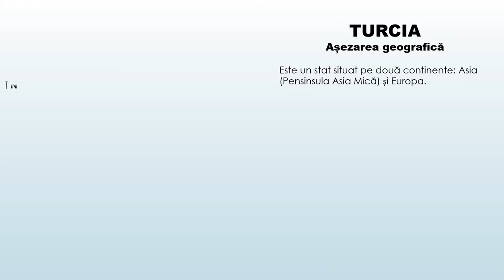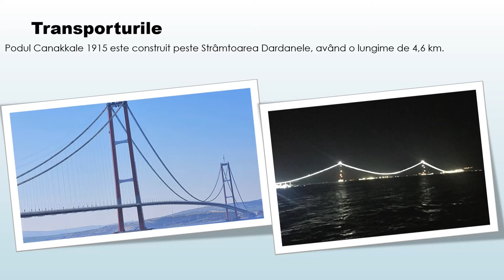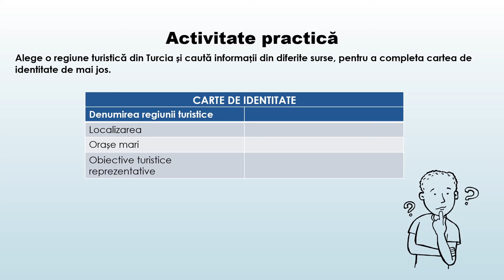Turcia. Economia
Utilizarea acestei resurse de tip video este utilă în  caracterizarea geografică a unor state, respectiv Turcia.
La finalul resursei se regăsește o aplicație practică în care se solicită realizarea unei  cărți de identitate pentru o regiune turistică din Turcia.
Concepte cheie utilizate: asezarea geografică, economia, resurse naturale, turism, industria, agricultura, Turcia.
Prin parcurgerea resursei, elevii pot să iși fixeze cunoștințe despre caracteristicile economiei Turciei, realizând exerciții de localizare corecță a acestora pe suportul cartografic. Materialul video poate fi prelucrat cu adnotări în diferite secvențe, acolo unde cadrul didactic consideră că trebuie introduse explicații suplimentare.